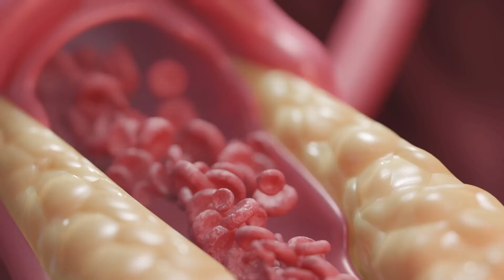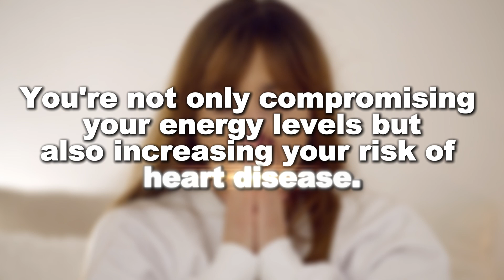Heart Health Hacks That Will Save Your Life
Discover life-saving heart health hacks that can significantly improve your well-being! In this video, we explore practical tips and lifestyle changes that can help you maintain a healthy heart and reduce your risk of heart disease. From dietary adjustments to exercise routines, learn how small, manageable changes can lead to big health benefits.

Join us as we share expert advice, the latest research, and easy-to-follow strategies that anyone can implement. Whether you're looking to lower your cholesterol, manage stress, or simply understand how to take better care of your heart, this video is for you!